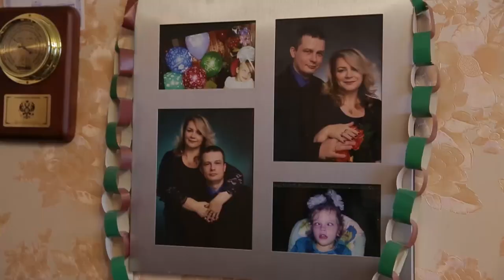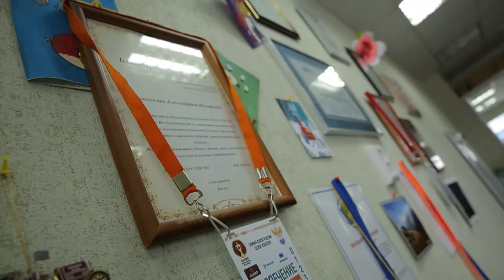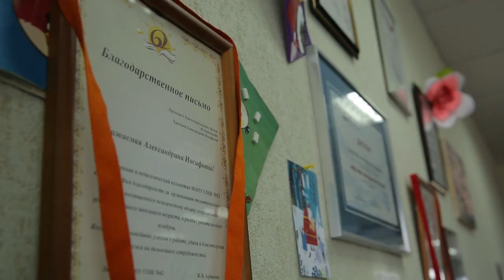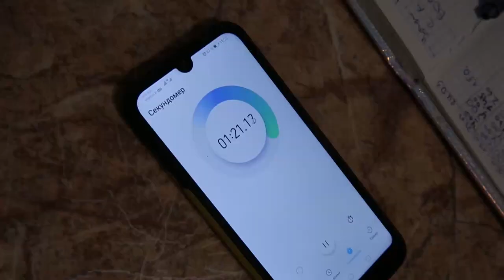Ein Kind mit Behinderung als Makel? Wie Russland bei Inklusion versagt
"Gib es weg und mach ein Neues." Diesen Satz hörte Natalya Zhurybeda von den Ärzten, als ihre Tochter Anastasiya mit schweren Behinderungen zur Welt kam. In Russland gilt ein krankes Kind noch immer als Makel. Es gibt kaum Unterstützung für Eltern, die sich entscheiden, ihre Kinder zu Hause zu pflegen. Therapien müssen fast immer selbst bezahlt werden. Und auch Heime für Kinder mit Behinderungen stehen in der Kritik: sie seien oftmals nicht mehr als Aufbewahrungsanstalten, beklagen Hilfsorganisationen. Sie berichten von schwerer Vernachlässigung, von Geld, das eigentlich für die Pflege der Kinder gedacht ist, aber einfach verschwindet. Auch deshalb hat sich Natalya entschlossen ihre Tochter zuhause zu behalten. Sie kümmert sich Tag und Nacht um sie, musste dafür ihren Job aufgeben. Doch das ist es ihr wert.

Ein Film von Jo Angerer
Kamera: Maxim Michajlow
Schnitt: Gleb Apuschkin